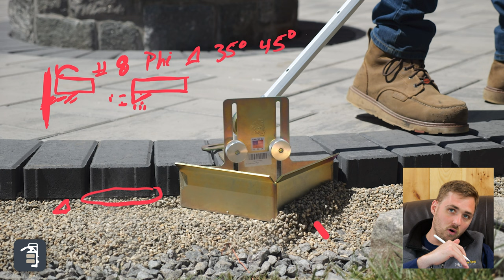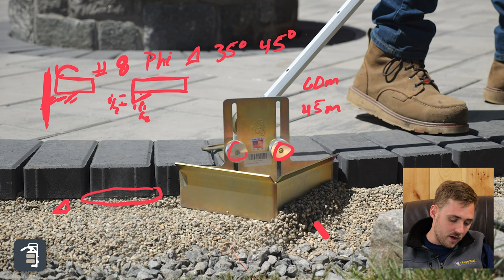Edge Restraint Preparation (Open Grade)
Best way to prepare your open grade base for edge restraint.

0:00 Proper Base Prep
1:13 Sand Plow Setup + Use
2:19 Phi Angle Education
5:20 Final Thoughts